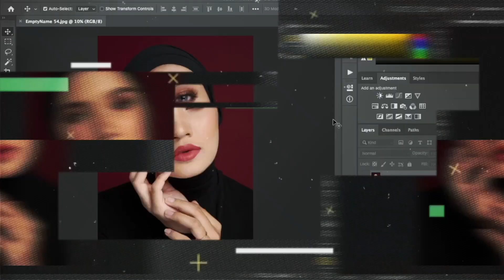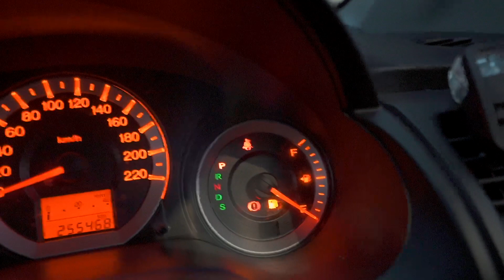VLOG 34 : BTS SHOOT CAMPAIGN RAYA 2021 MMBASIC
My KIT for Filmmaking, Photography & Vlogs:
feelworld monitor F5

Video light equitment
Godox Ad600BM
Godox SL60W